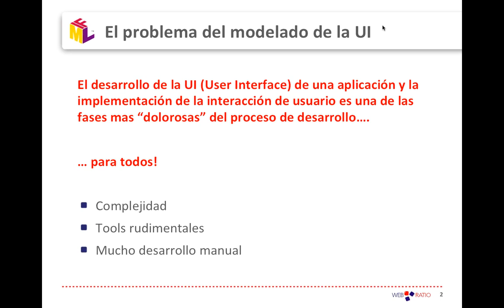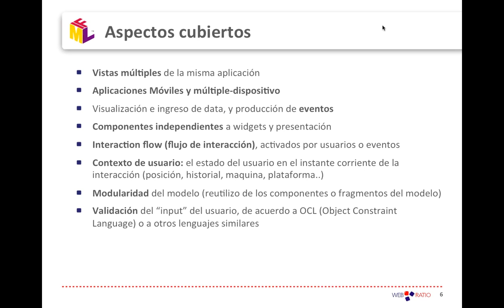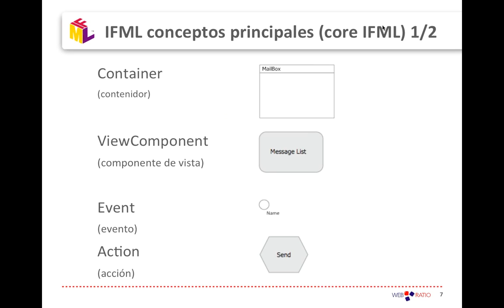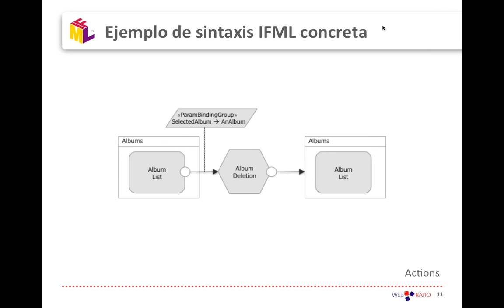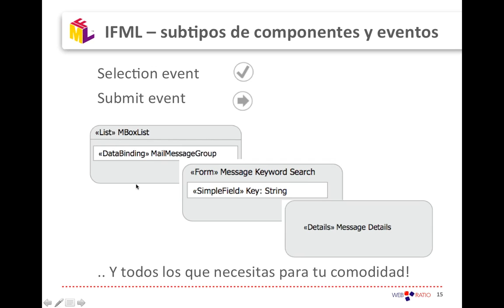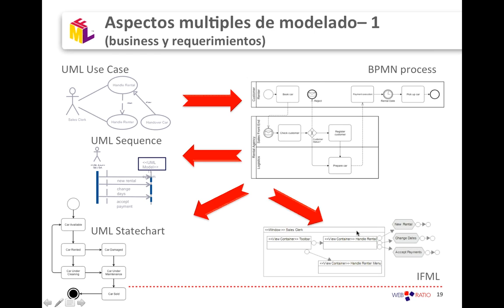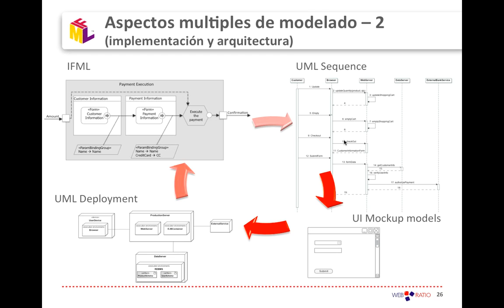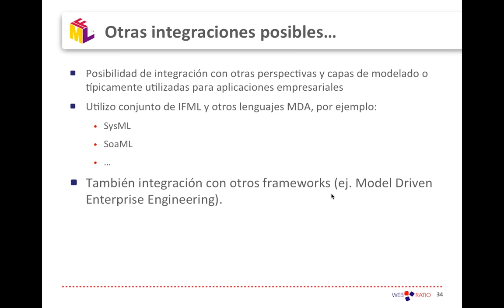La ampliación de la MDA para cubrir la modelización de la UI: IFML, UML y BPMN | WebRatio Webinar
Webinar dedicado al IFML y su uso integrado con otros lenguajes de modelado en la suite MDA, como UML y BPMN. En el webinar se hará una introducción a las bases de IFML y se mostrará las ventajas de usarlo conjuntamente con diagramas BPMN, diagramas de actividades UML, diagramas de secuencia y diagramas de clases.  IFML es la parte que faltaba para modelar el Front End de las aplicaciones de software y complementarlas perfectamente con otras dimensiones de modelado en proyectos en general.